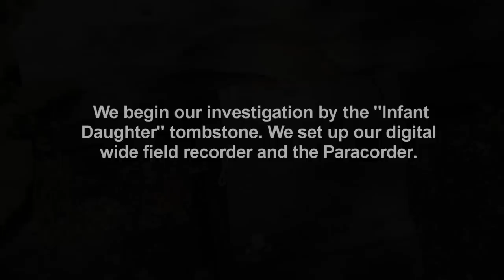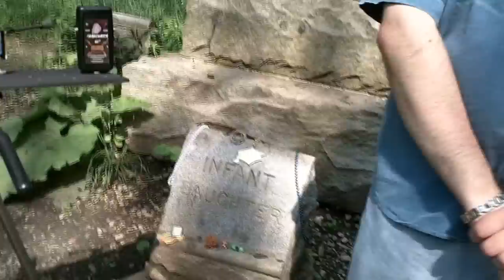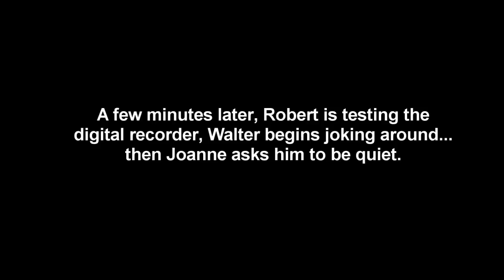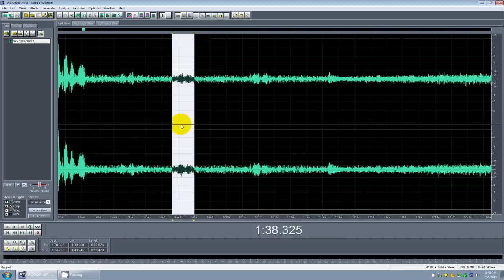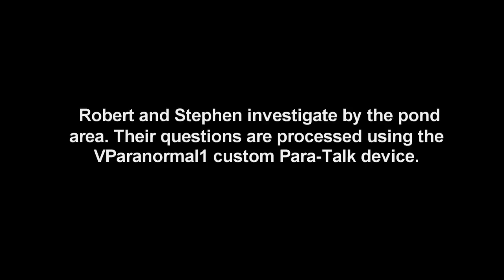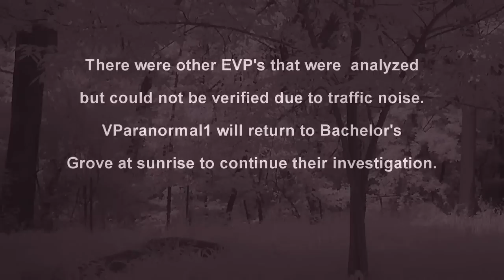VParanormal1 First Visit to Bachelor's Grove with Paranormal Evidence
VParanormal1 visits the famous haunted Bachelor's Grove cemetery in Illinois. Using advanced audio recording devices (wide field microphone) and a custom entity communication device (Para-Talk) we get some interesting paranormal evidence.

Make sure you watch the 3D anaglyph video of this investigation.  Put on your 3D glasses and help VParanormal1 find entities within the tombstones and the trees!

□ Electronic Components
         □ Hobbies: